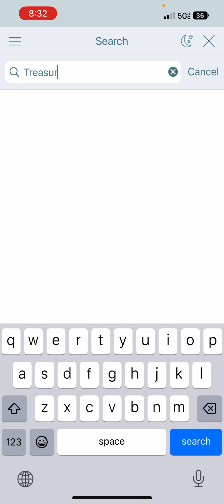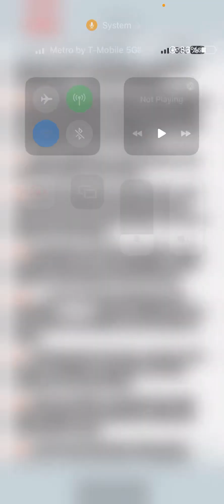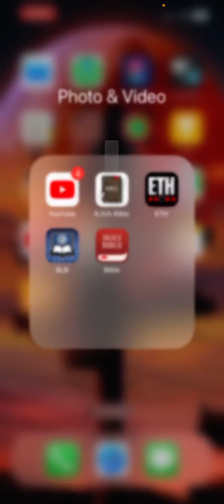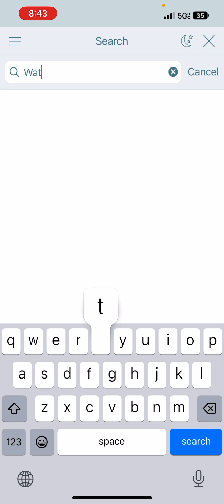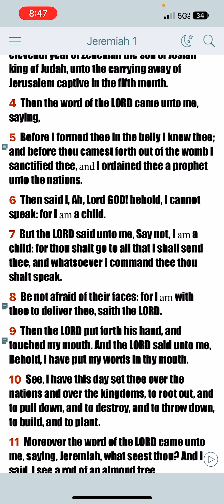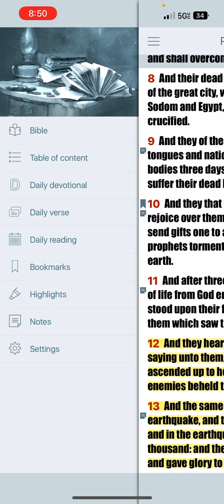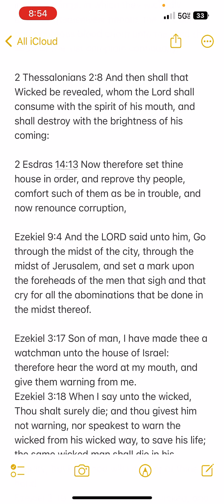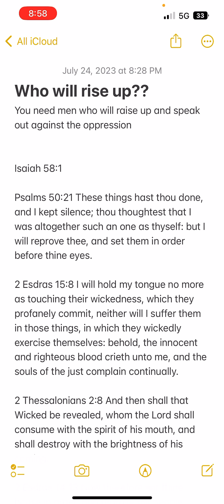WHO WILL RISE UP?